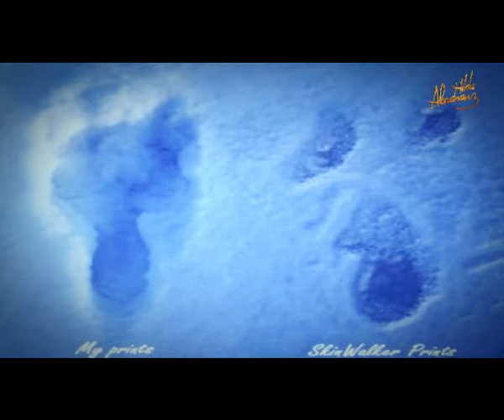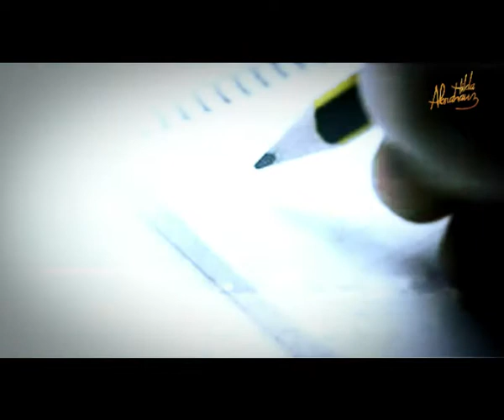DETRAS DEL MITO / RANCHO SKINWALKER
RANCHO SKINWALKER